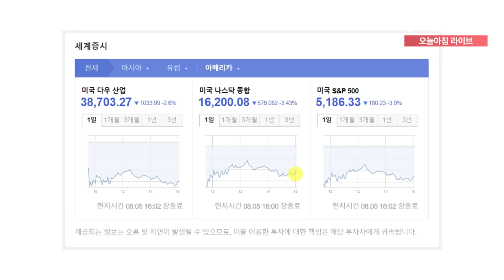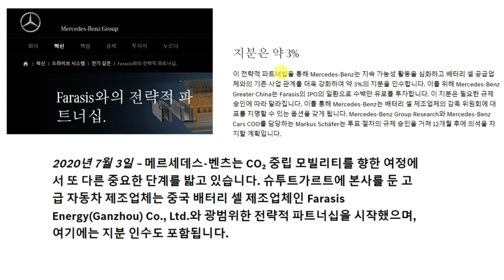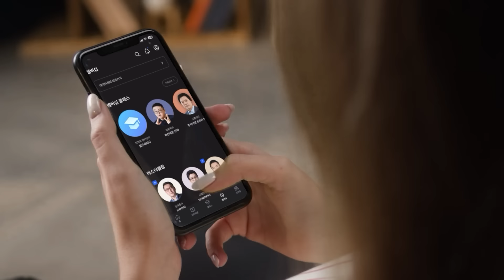공포에 지배 당한 아시아 증시 최악의 날…전문가도 "분석 불가" f. 삼프로TV 권순우 취재팀장 [뉴스3]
00:00 영상 시작
01:15 공포에 지배 당한 아시아 증시 최악의 날…전문가도 "분석 불가"
14:00 이란 이스라엘 피의 보복 천명…이스라엘 강대강 대응
17:29 인천 벤츠 전기차 화재 중국 배터리 패러시스…K배터리 반사이익?

💎 삼프로 멤버십 엿보기👀
↳ 미구독자도 마스터 콘텐츠와 커뮤니티 현장을 엿볼 수 있는 기회!
↳ ⟪분전의 부동산 데이터 해석법⟫ 특강 OPEN!

- 뉴스룸

[06:00-07:15] 월스트리트 모닝브리핑 (월가 뉴스레터, 글로벌 인터뷰)
[07:15-09:00] 오늘아침 라이브 (뉴스3, 마켓 인사이드, 인뎁스60)
[09:00-10:00] 오프닝벨 라이브
[10:00-11:00] 맞동산 (부동산)
[15:20-16:30] 클로징벨 라이브
[16:30-17:10] 뉴스룸
[17:10-18:00] 박근형의 데일리 힌트
[18:00-19:00] 퇴근길 라이브
[19:00-21:00] 언더스탠딩